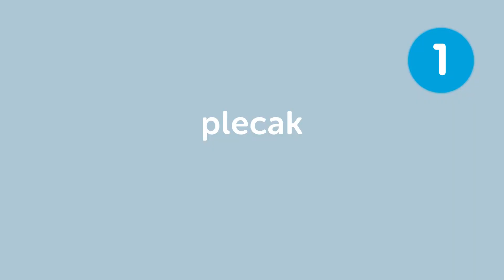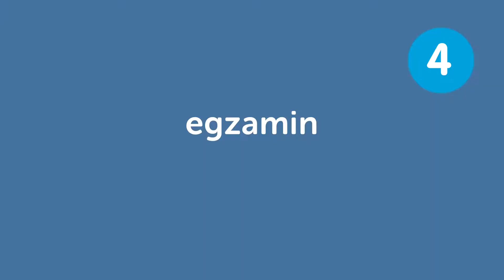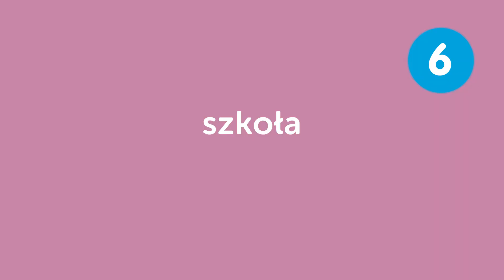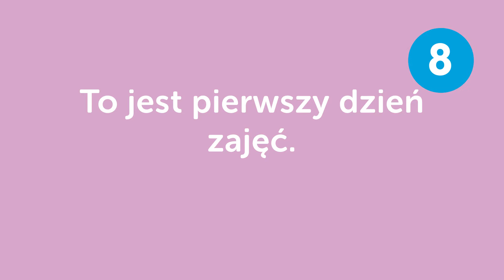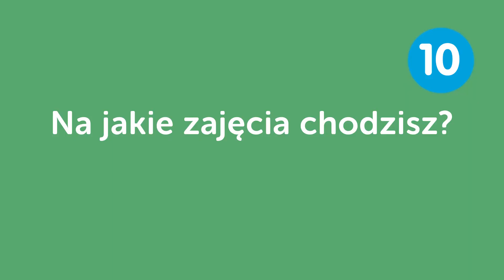Learn the Top 10 Phrases for Surviving Back to School in Polish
Save 20% on FULL Access to PolishPod101 with your YOUTUBE coupon for All subscriptions

In this lesson, you'll learn 10 phrases for surviving back to school.